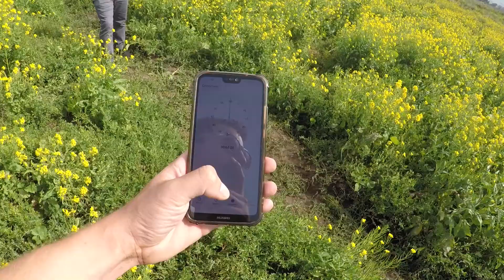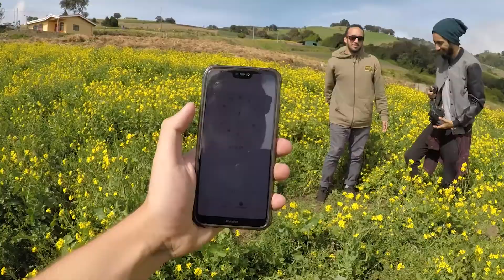Concurso de Fotografía | Campo de Flores Amarillas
¡Dale, lee la descripción!

Quisimos tener un concurso de fotografía entre nosotros tres con un minuto de tiempo para poder tomar las mejores 3 fotos.

¿Qué les parece? ¿Cuál les gustó más? ¿Algún consejo? y lo más importante ¿Quién creen que ganó?